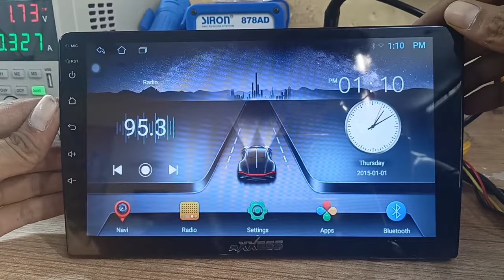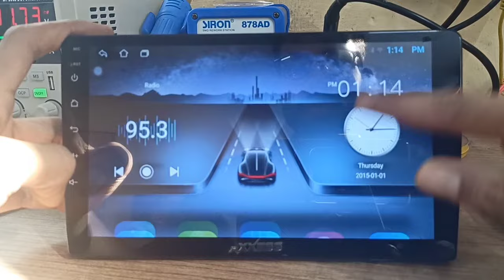How to fix touch problem of Android car stereo TS7 [Step by Step][Full Video] - Shekhar Maxxlink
@Shekhar Maxxlink